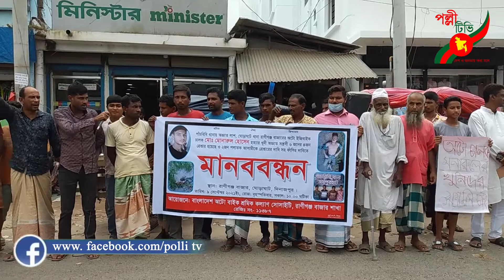দিনাজপুরের মোনারুল ইসলামের হত্যাকান্ডে জড়িতদের দৃষ্টান্তমূলক শাস্তির দাবিতে মানববন্ধন